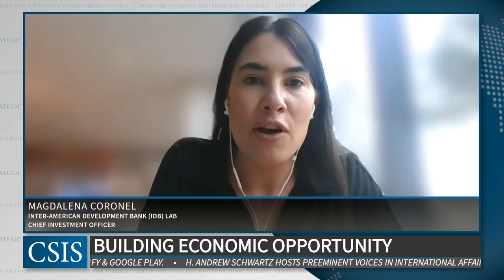Building Economic Opportunity in Central America and the Caribbean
Please join the CSIS Americas Program for a virtual discussion on how to build and capitalize on economic opportunities for Central America and the Caribbean.

Among the major drivers of irregular migration from Central America and the Caribbean is the lack of economic opportunity, now exacerbated by the economic repercussions of the Covid-19 pandemic. Expanding sustainable livelihood opportunities in the region will be essential to helping the countries of the region address the drivers of irregular migration long-term and provide sustainable employment opportunities.

This event will discuss the potential impact of investments in Micro, Small, and Medium Enterprises (MSMEs) and cooperatives on economic opportunity in Central America and the Caribbean. Panelists will examine and share issues of common interest and consider how to best support these central drivers of development and how multilateral financial institutions can play an important role in sharing risk and helping crowd in private capital.

This event was made possible with the generous support of Heifer International.